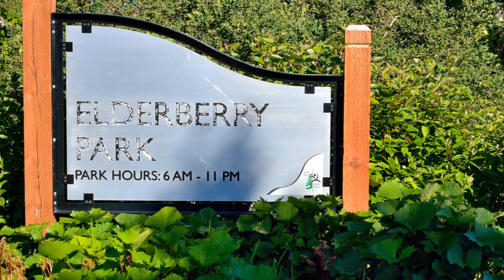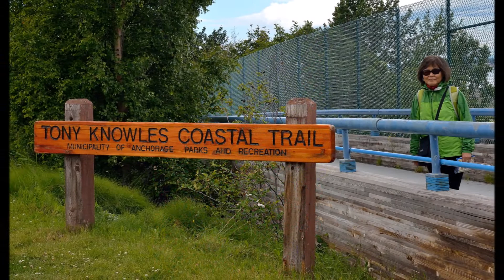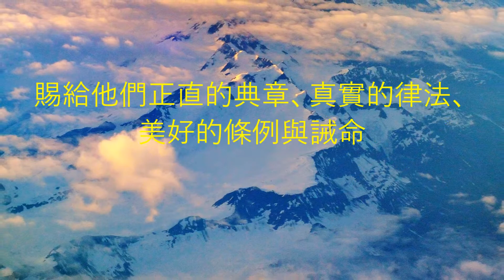Anchorage, Alaska 07 10 2017